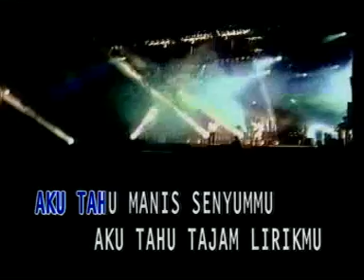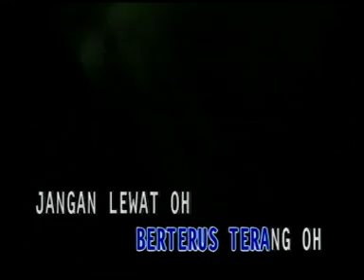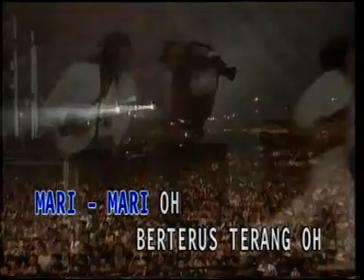Koes Plus Karaoke Pop Keroncong -Mari-mari